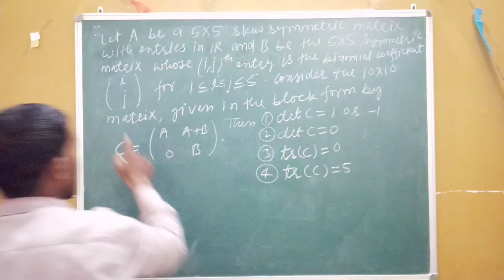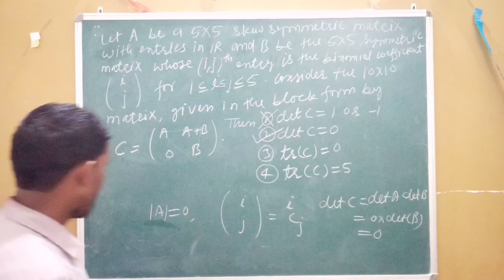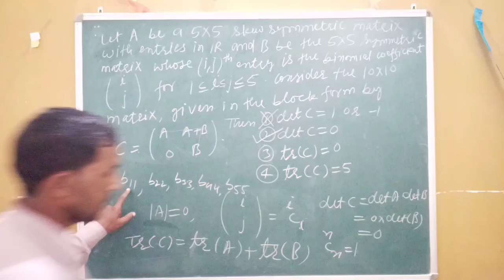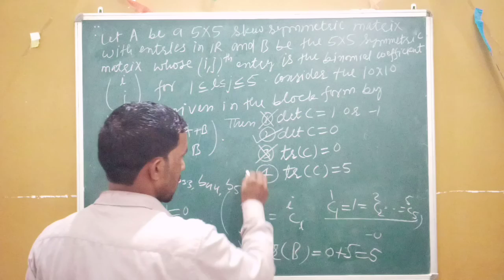Question Series || Linear Algebra || CSIR NET 2012